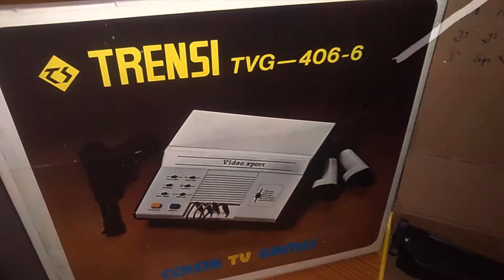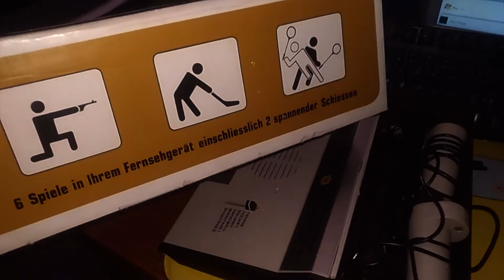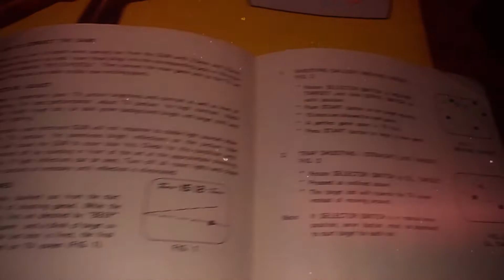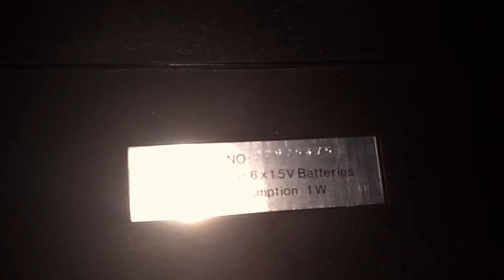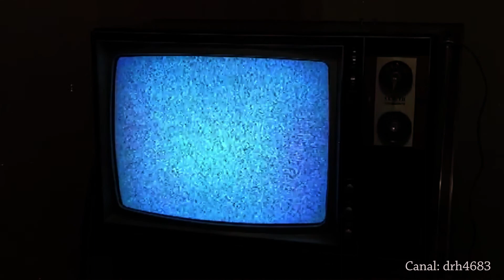Vídeoconsola Trensi Color TV Sports TVG-406-6 (1977) [Magnavox Odyssey]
Trensi Color TV Sports TVG-406-6  es una videoconsola europea lanzada en 1977, quizás un clone de la pionera Magnavox Odyssey.

La misma consta de 6 juegos basados en el mítico pong y una pistola de luz, con monturas intercambiables.

Trensi Color TV Sports TVG-406-6 is a game console released in 1977, perhaps a clone of the pioneering Magnavox Odyssey.

It consists of 6 games based on the mythical pong and a light gun, with interchangeable mounts.